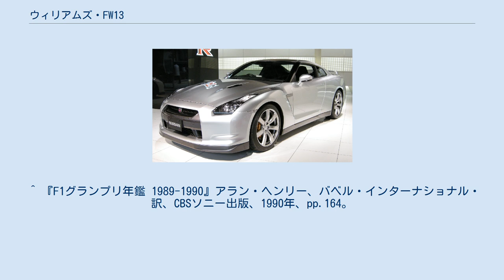ウィリアムズ・FW13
ウィリアムズ・FW13 (Williams FW13) はウィリアムズが1989年のF1世界選手権参戦用に開発したフォーミュラ1カー。
設計者はパトリック・ヘッド。
第13戦ポルトガルGPから最終戦オーストラリアGPまで使用された。
1990年は開幕戦から最終戦までFW13Bが使用された。
 1989年、ウィリアムズはルノー製のV型10気筒3500cc自然吸気エンジンを使用した。
FW12Cを使用して開幕を迎え、シーズン途中でFW13を投入するスケジュールだったが、実際にFW13がレースに持ち込まれたのは、シーズン終盤の第13戦ポルトガルGPのことだった。
 フロントサスペンションはFW12Cのプルロッドからプッシュロッドへと変更された。
FW12Cはモノコック内部にスプリング・ダンパーユニットを収めていたが、FW13ではサスペンション上側のリンクはモノコックの外側に移され、ここからノーズ先端までは別体のカバーが取り付けられた。
そのノーズ上面の「こぶ」がFW13の特徴となった。
 サイドポンツーン側面のエアダクトは廃され、燃料タンクはドライバー側面まで延び、ロールバーはループ状のものではなく、車体中央に棒状のものが取り付けられた。
また、1990年の規定にも容易に変更できるようになっていた。
インダクションポッドは独特のデザインで、横幅のある楕円形の形状だった。
 デビューレースとなったポルトガルGPでは、リアエンドはFW12Cのものを流用したものだったが、スペインGPで本来のFW13用のものが取り付けられた。
 FW13が使用されたのは終盤4戦のみ。
第15戦日本GPではアイルトン・セナの失格により2、3位を獲得。
豪雨の中行われた最終戦オーストラリアGPでは、ティエリー・ブーツェンのドライブで優勝を飾った。
FW12Cでの成績を含め、コンストラクターズランキングは2位。
 シャーシ エンジン FW13に新型ルノーエンジンRS2を搭載した。
ドライバーは1989年からの継続。
 第3戦サンマリノGPではリカルド・パトレーゼが7年ぶりの優勝を達成。
第10戦ハンガリーGPでは予選フロントローを独占し、ブーツェンが全周回トップでポール・トゥ・ウィンを果たした。
 フェラーリ、マクラーレンの2強には及ばず、ベネトンと3番手のポジションを争ったが、最終的にコンストラクターズランキング4位に後退した。
 シャーシ エンジン タミヤからFW13BのサンマリノGP仕様が1/20のプラモデルで発売されている。
ブーツェンとパトレーゼの2種類のスライドマークとドライバーフィギュアが付属。
タバコ広告問題の絡みで、バークレイのロゴはドライバーの名前に置き換えられている。
 現在も継続生産されている。
 ^ “STATS F1 - Williams FW13”. Statsf1.com. 2010年8月23日閲覧。
 ^ 『F1グランプリ年鑑 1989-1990』アラン・ヘンリー、バベル・インターナショナル・訳、CBSソニー出版、1990年、pp.164。
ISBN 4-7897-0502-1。